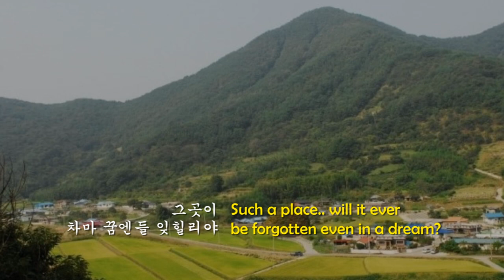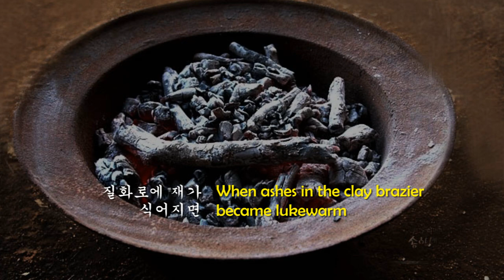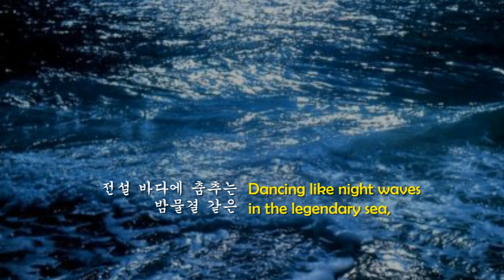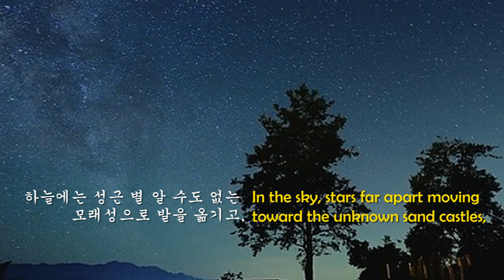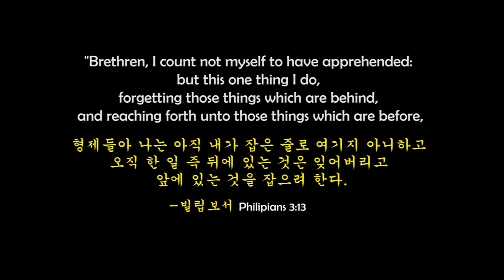향수 (정지용) -이동원 & 박인수 Nostalgia - Jeong JiYong, sungers Yi DongWon &Park InSoo 영한자막 English & Korean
In my desire to introduce one of well-loved Korean songs, I added English translation for English-speaking people's enjoyment of the video which has been on YouTube for some time now.
The lyrics of this song, Nostalgia, was a typical Korean poem that poet Jeong JiYong published in 1927.
Folk song singer Yi DongWon and Park Insoo, who was then a music professor at Seoul National University, sang this song together in a duet to leave behind enthusiastic praises by the critics of that day that the duet is the meeting of folk song and classical music.

이 노래의 가사는 정지용 시인이 1927년 발표한 한국의 대표적인 서정시이다. 가요 가수 이동원과 당시 서울대 음대 교수인 박인수가 듀엣으로 불러 가요와 클래식의 절묘한 만남이라는 화제를 낳았던 곡이다.